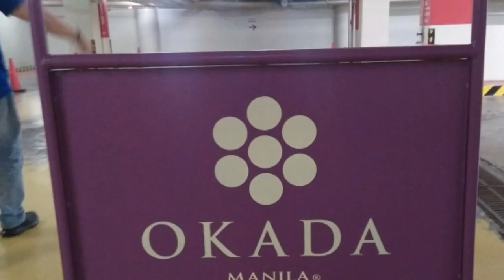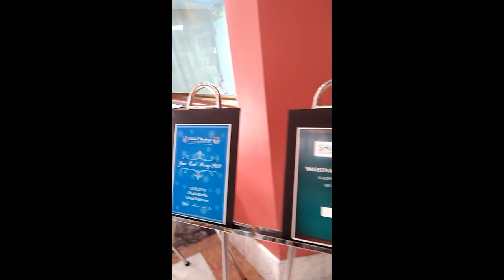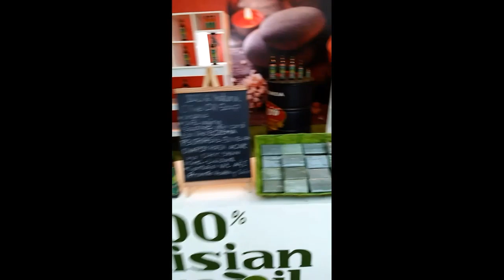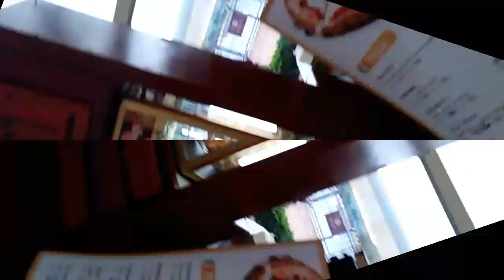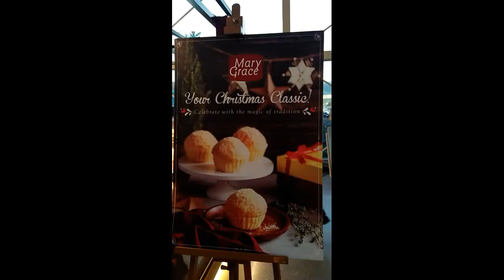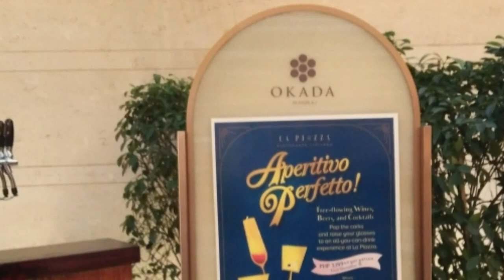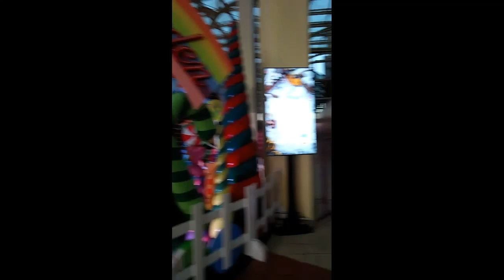OKADA Manila-Christmas season and fantastic dancing fountain...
Okada Manila is a casino resort and hotel complex in new seaside drive in bay city. I was completely overwhelmed by the extravagance of the place..

Magil Vlogs

Have a good day and Merry Christmas to all of us..